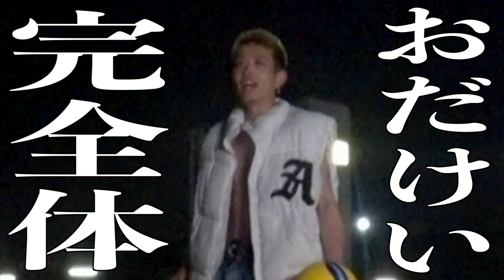【緊急招集】おだけいチーム辞めたいってマジ？？？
バレーボールと掛けまして
ロボット達の野球勝負
と解きます
その心は、
どちらも、球体必要/ 9体必要
じむっちです

おだけいに何があったのか
とにかく会って聞くしかない！
海外に居る！？なら海外にでも行くぜ！？
タイミング良く日本に帰ってるタイミングでした
とりあえず謎がたくさんあったので
じんじんずじゃねいろの存続を掛けて
聞きに行ったぜ！！！！

今日のイラストはしふ！
かわちいパーカーだね！？
是非作りたい。笑

ネットで出会った幼馴染2人組！

↑お仕事や、ここ使って！みたいなご依頼お待ちしております。